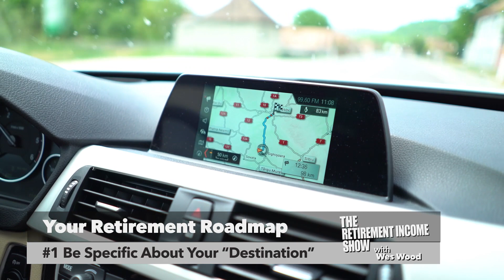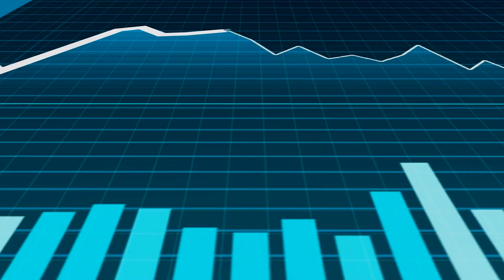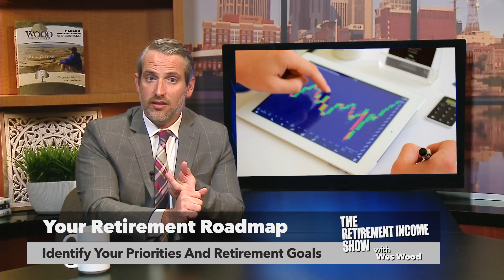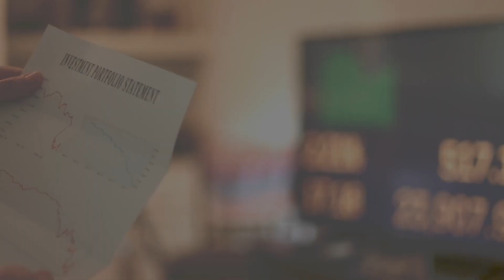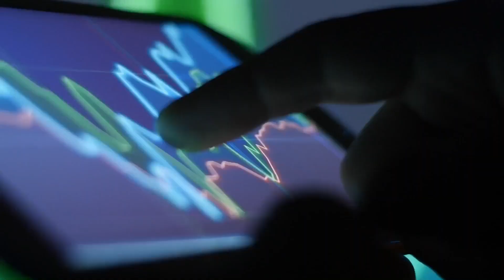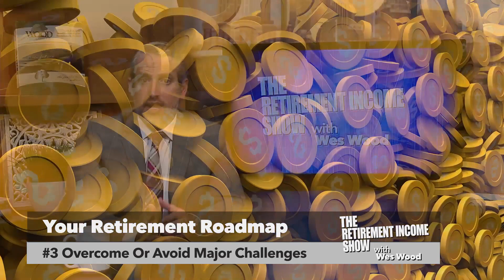"Spending Principle In Retirement Can Be A Real Slippery Slope" ( Detrimental Impact )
05/08/21 Do You Have The Right Roadmap For Retirement?

Want to watch FULL episodes of The Retirement Income Show? Make sure to go to The Retirement Income Show (Full Episodes)

Member FINRA & SIPC. Wesley Wood, Danny Prestage, and Rachel Biggerstaff (Investment Advisor Representatives) offer Investment advisory services through Key Capital Management, Inc. Key Capital Management, Inc. and Wood Financial Group are not affiliated with Triad Advisors, LLC.